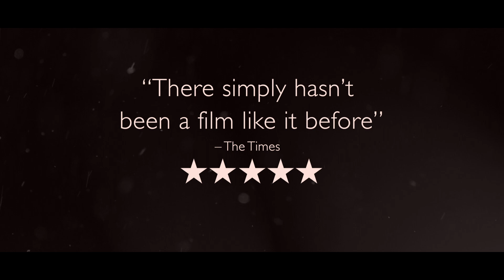For Sama UK Trailer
For Sama. Directed by Waad al-Kateab and Edward Watts. Released into UK and Irish cinemas September 13.

A Channel 4 News & ITN Productions feature documentary for Channel 4 and PBS FRONTLINE.